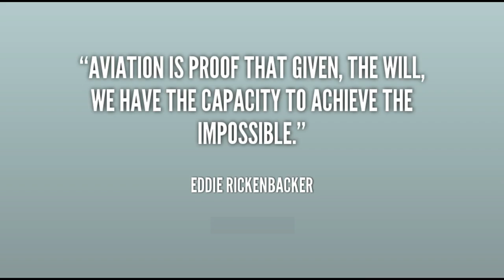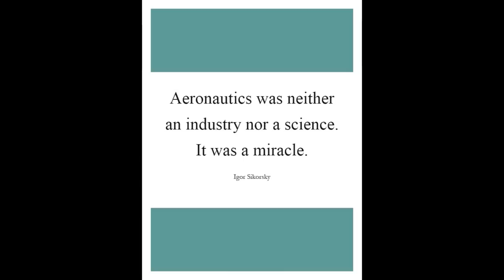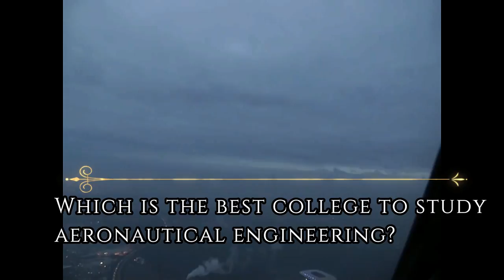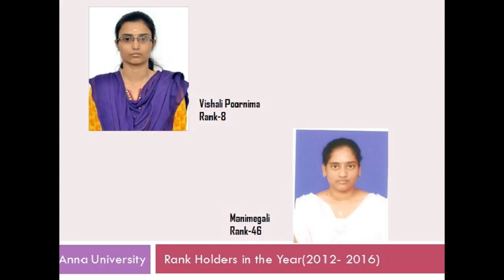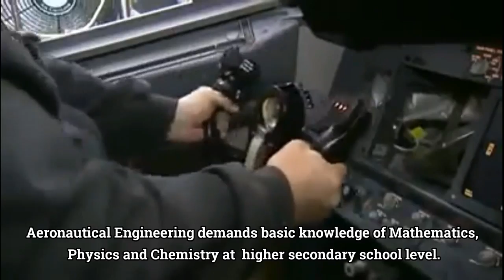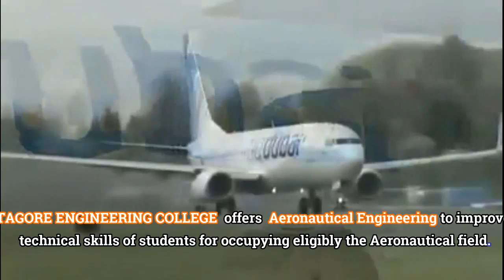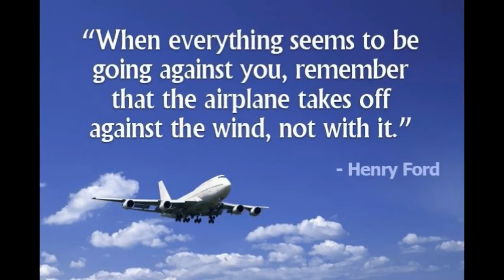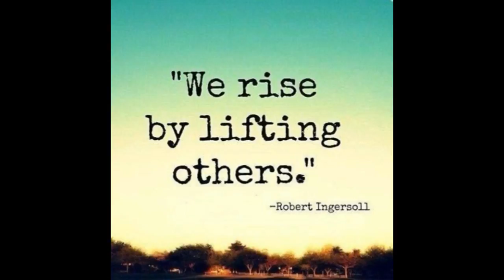DEPARTMENT OF AERONAUTICAL ENGINEERING-UPDATED TAGORE ENGINEERING COLLEGE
This video shows the complete overview of Aeronautical field and job opportunity in it. In Tagore Engineering College, Aeronautical Department conduct various programmes like workshops, symposium, guest lectures, value added courses  for improving the technical skills, leadership quality and entrepreneur  quality in  students.